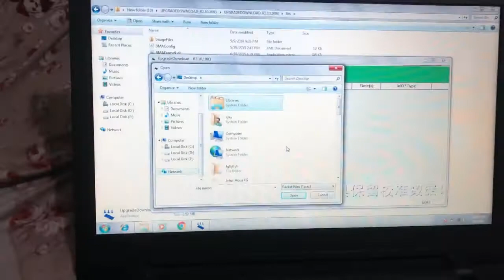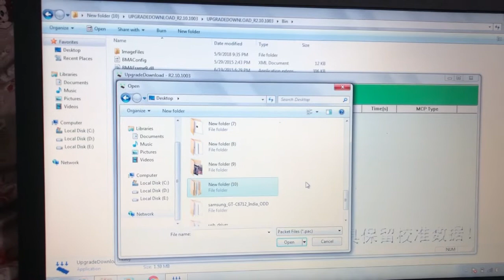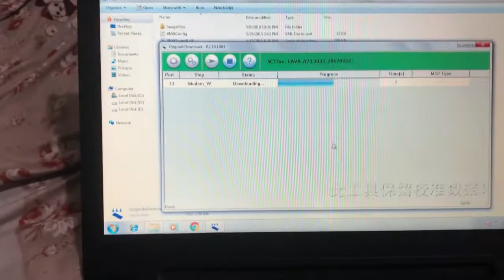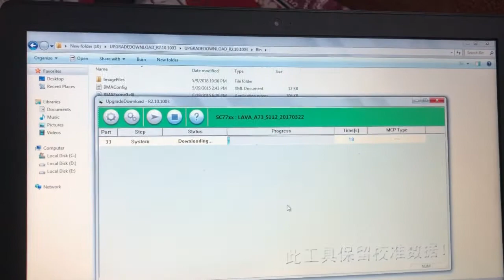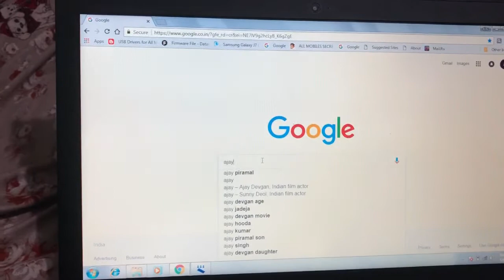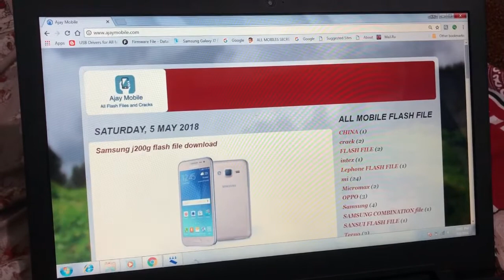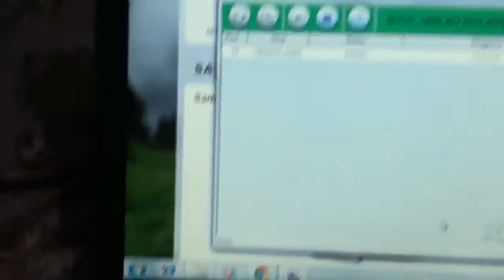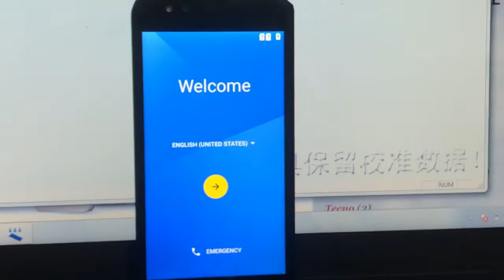LAVA A73 HOW TO FLASH